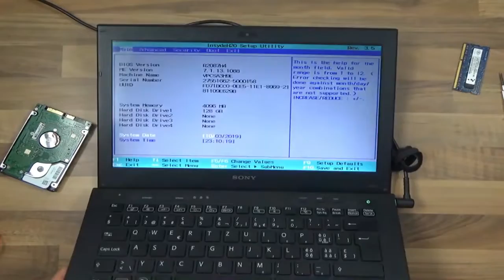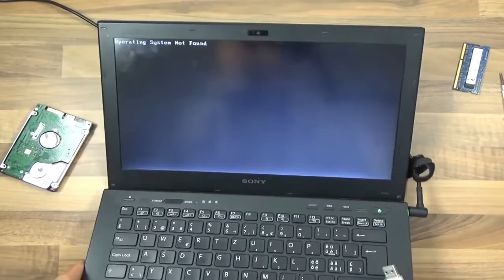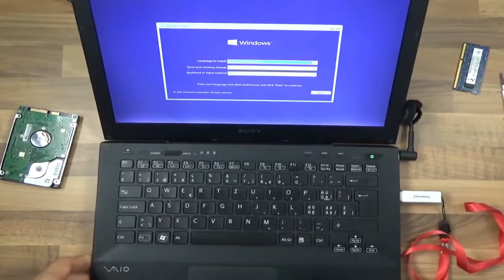"Operating System Not Found" or "Missing operating system" error message when you start your Windows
जब आप अपना Windows XP-आधारित कंप्यूटर प्रारंभ करते हैं तो "ऑपरेटिंग सिस्टम नहीं मिला" या "अनुपलब्ध ऑपरेटिंग सिस्टम" त्रुटि संदेश
माइक्रोसॉफ्ट विंडोज एक्सपी होम संस्करण माइक्रोसॉफ्ट विंडोज एक्सपी प्रोफेशनल
सारांश
जब आप Windows XP-आधारित कंप्यूटर प्रारंभ करने का प्रयास करते हैं, तो आपको एक त्रुटि संदेश प्राप्त हो सकता है कि ऑपरेटिंग सिस्टम नहीं मिला है।

लक्षण
जब आप Windows XP-आधारित कंप्यूटर प्रारंभ करते हैं, तो आपको निम्न त्रुटि संदेशों में से कोई एक प्राप्त हो सकता है।

त्रुटि संदेश 1
ऑपरेटिंग सिस्टम नहीं मिला।

त्रुटि संदेश 2
लापता ऑपरेटिंग सिस्टम

जब आप कार्यक्षमता को पुनर्प्राप्त करने के लिए पुनर्प्राप्ति कंसोल के लिए अपना कंप्यूटर प्रारंभ करते हैं, तो आपको निम्न त्रुटि संदेश के जैसा एक त्रुटि संदेश प्राप्त हो सकता है:

सेटअप को आपके कंप्यूटर पर स्थापित कोई हार्ड ड्राइव नहीं मिला।

कारण
एक या अधिक निम्न स्थितियों के सत्य होने पर यह समस्या हो सकती है:

बेसिक इनपुट/आउटपुट सिस्टम (BIOS) हार्ड डिस्क का पता नहीं लगाता है।

हार्ड डिस्क क्षतिग्रस्त है।

भौतिक हार्ड डिस्क ड्राइव के सेक्टर 0 में गलत या विकृत मास्टर बूट रिकॉर्ड (एमबीआर) है।

नोट कुछ तृतीय-पक्ष प्रोग्राम या डिस्क भ्रष्टाचार MBR को नुकसान पहुंचा सकते हैं।

एक असंगत विभाजन को सक्रिय के रूप में चिह्नित किया गया है।

MBR वाला पार्टीशन अब सक्रिय नहीं है.

संकल्प
इस समस्या को हल करने के लिए, अपनी स्थिति के आधार पर निम्न विधियों में से एक का उपयोग करें।

आपका सबसे अच्छा दांव आपके कंप्यूटर या आपकी हार्ड डिस्क के निर्माता से संपर्क करना हो सकता है। निर्माता के पास एक उपयोगिता हो सकती है जिसका उपयोग आप डिस्क के क्षतिग्रस्त क्षेत्रों के लिए अधिक विस्तृत स्कैन करने के लिए कर सकते हैं और सही BIOS सेटिंग्स को सत्यापित करने में मदद कर सकते हैं। हालांकि, सावधान रहें कि आपकी हार्ड डिस्क को नुकसान गंभीर हो सकता है। कभी-कभी इसका मतलब है कि आपका एकमात्र समाधान आपकी हार्ड डिस्क को बदलना है।

यदि कोई समाधान या समाधान उपलब्ध नहीं है, तो आप इस समस्या को हल करने का प्रयास करने के लिए "उन्नत समस्या निवारण" अनुभाग का उपयोग कर सकते हैं।

उन्नत समस्या निवारण
यह खंड उन्नत कंप्यूटर उपयोगकर्ताओं के लिए है। यदि आप उन्नत समस्या निवारण के साथ सहज नहीं हैं, तो हो सकता है कि आप किसी से सहायता माँगना चाहें या सहायता से संपर्क करना चाहें। Microsoft समर्थन से संपर्क करने के तरीके के बारे में जानकारी के लिए, निम्न Microsoft वेब साइट पर जाएँ:

"Operating System Not Found" or "Missing operating system" error message when you start your Windows XP-based computer
Microsoft Windows XP Home Edition Microsoft Windows XP Professional
Summary
When you try to start a Windows XP-Based computer, you may receive an error message that the operating system is not found.

Symptoms
When you start a Windows XP-Based computer, you may receive one of the following error messages.

Error message 1
Operating system not found.

Error message 2
Missing Operating System

When you start your computer to the Recovery Console to recover functionality, you may receive an error message that resembles the following error message:

Setup did not find any hard drives installed on your computer.

Cause
This issue may occur if one or more of the following conditions are true:

The basic input/output system (BIOS) does not detect the hard disk.

The hard disk is damaged.

Sector 0 of the physical hard disk drive has an incorrect or malformed master boot record (MBR).

Note Some third-party programs or disk corruption can damage an MBR.

An incompatible partition is marked as Active.

A partition that contains the MBR is no longer active.

Resolution
To resolve this issue, use one of the following methods, depending on your situation.

Contact your hardware manufacturer
Your best bet may be to contact the manufacturer of your computer or your hard disk. The manufacturer may have a utility that you can use to perform a more detailed scan for damaged areas of the disk and help verify the correct BIOS settings. However, be aware that the damage to your hard disk may be serious. Sometimes this means that your only solution is to replace your hard disk.

If a fix or workaround is not available, you can use the "Advanced Troubleshooting" section to try to resolve this issue.

Advanced troubleshooting
This section is intended for advanced computer users. If you are not comfortable with advanced troubleshooting, you might want to ask someone for help or contact support. For information about how to contact Microsoft support, visit the following Microsoft Web site: